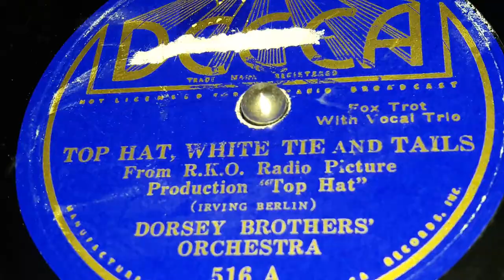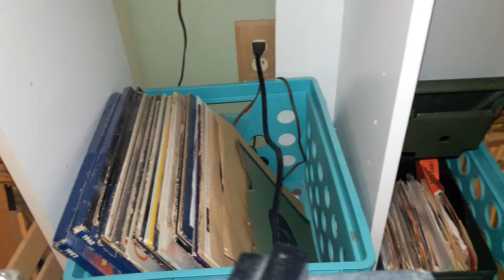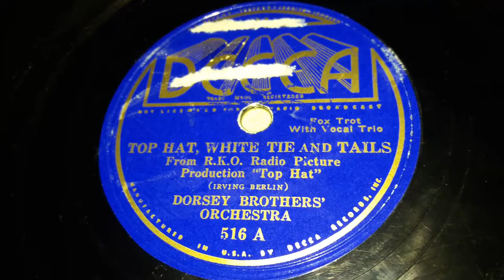Dorsey Brothers Orchestra - Top Hat, White Tie, And Tails (1935)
Ah yes The Dorsey Brothers.  The Dorsey Brothers of course meaning the two brothers who would reach almost equal stardom in the 1930s and 1940s as musicians and bandleaders.  Tommy and Jimmy Dorsey.   Now of course you cant talk about The Dorsey Brothers without mentioning their 3rd unofficial member,  Glenn Miller himself.  Even though only a member for a short time, 1934-5,  he's still worth mentioning.   The Dorsey Brothers themselves were basically nothing without their orchestra.   So you've read the Discographical Histories of Jimmy, Tommy, and Glenn themselves,  now let's go to their Orchestra.

Their orchestra was formed on the All too known Okeh Records in 1928.  There with ARC Artists including Adrian Rollini, Herbert Spencer and others.  They would keep recording on Okeh until 1930 when they would leave to record on the multiple ARC labels including Cameo, Clifford, Romeo, Imperial, Perfect,  and the others.  Around 1933, they would start recording on Brunswick  and Columbia,  this would last until both of them were subsequently pulled into the ARC in 1934 to early 1935.  So they would leave for a new fledgling label Decca records that was just starting off.  Best decision they ever made,  because of the success they had,  they would stay on Decca almost exclusively until the end of the Orchestra in 1937.  At that point Tommy and Jimmy were both leading off to their own Orchestras, and Glenn had left to make his Own orchestra,  not the one you know today,  one that would be a commercial flop.

The Dorsey Brothers Orchestra had a respectable amount of hits. These include What A Difference A Day Made in 1935, Lullaby Of Broadway in 1935,  Chasing Shadows in 1935, Without A Word Of Warning in 1935, You're The Top in 1934, and Coquette in 1928.